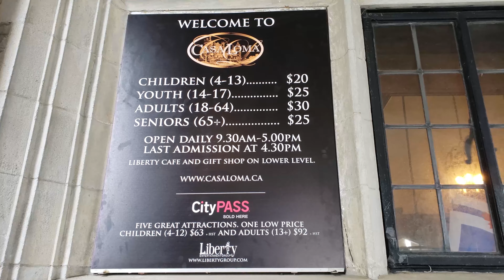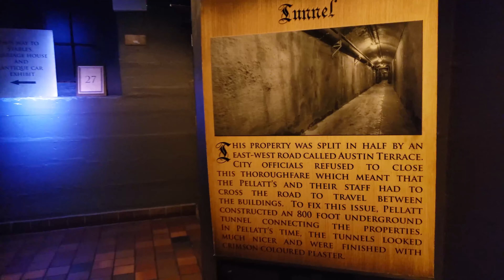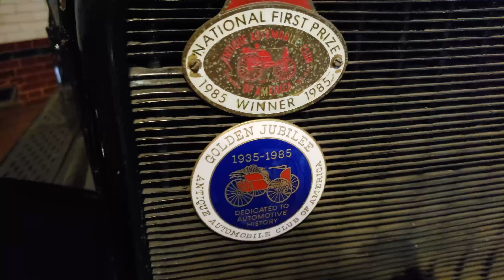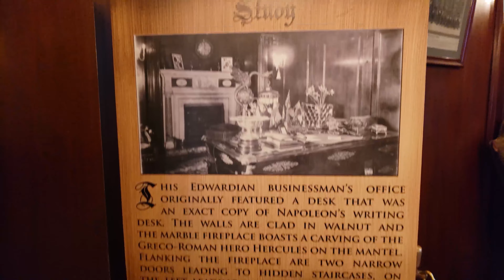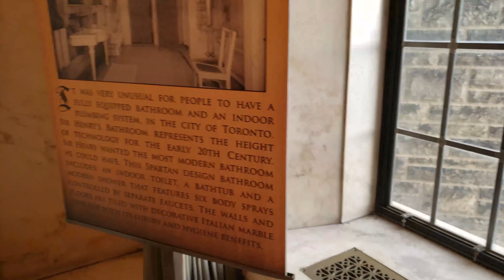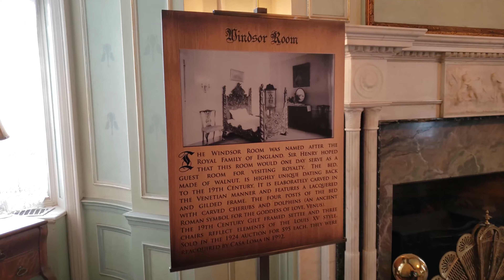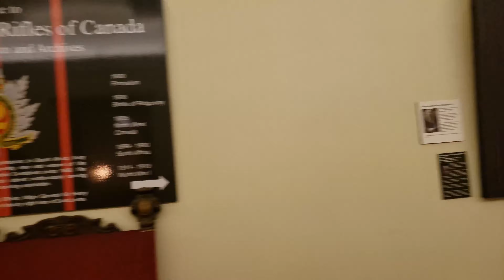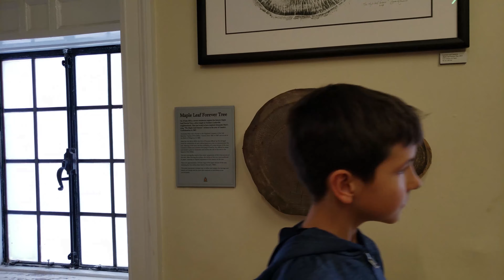Прогулка в замке CASA LOMA 🏰 Торонто 🇨🇦 Жизнь в Канаде 🍁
Прогулка в замке CASA LOMA Торонто | Жизнь в Канаде by Étoile Tube CANADA.